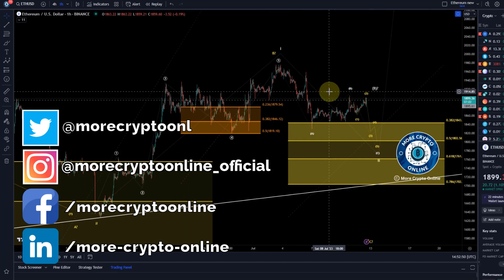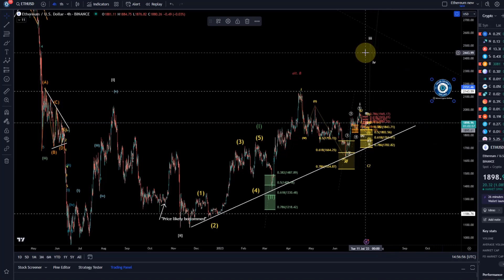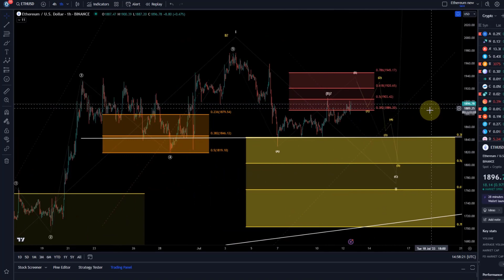Ethereum ETH Price News Today - Technical Analysis Update, Price Now! Elliott Wave Price Prediction!